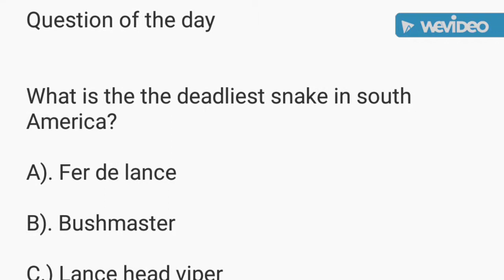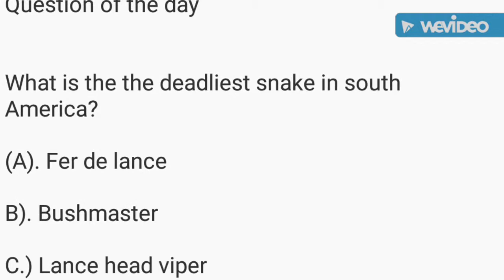The Black Mamba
Today we'll take a look at the deadliest snake in Africa.